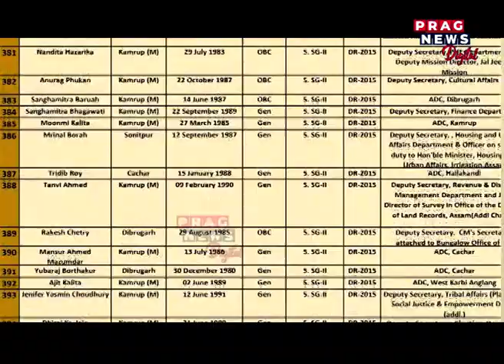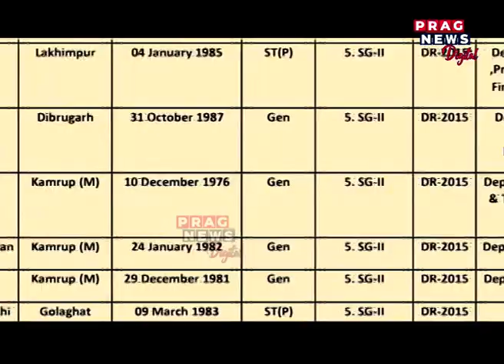Where is the ACS officer's of 2015 serving? Out of the 63 officers, 33 are working in Guwahati..